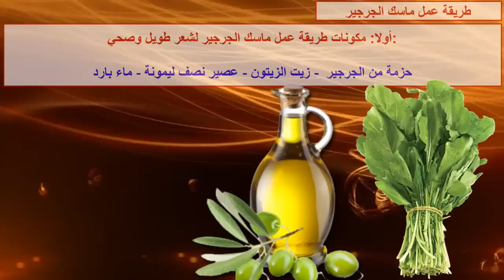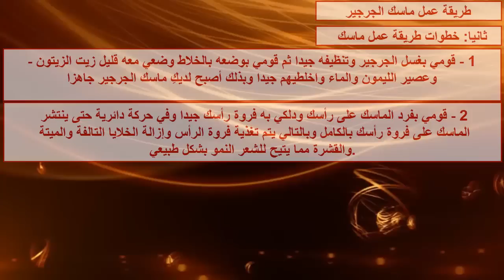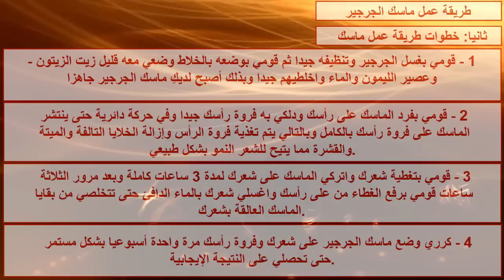لتنعيم الشعر وزيادة طوله ماسك الجرجير الرائع يزيد طول الشعر الى الضعف فى مدة قصيرة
افضل طريقة لتنعيم الشعر وزيادة طول الشعر فى مدة قصيرة جدا من خلال ماسك الجرجير الرائع للشعر يزيد طول الشعر الى ضعف طوله لما للجرجير من فوائد كثيرة للشعر